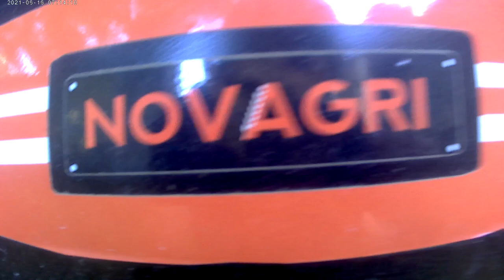VLOG 2021 FANAGE DE FOIN !!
Yo les potes on se retrouve pour un VLOG 2021 FANAGE DE FOIN  !!
merci !!